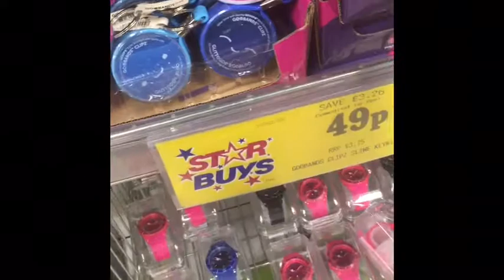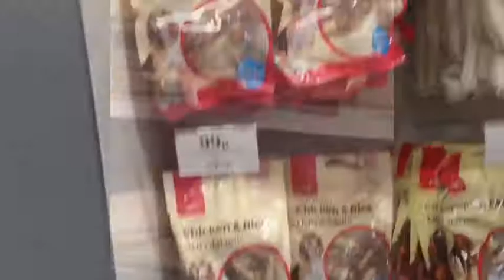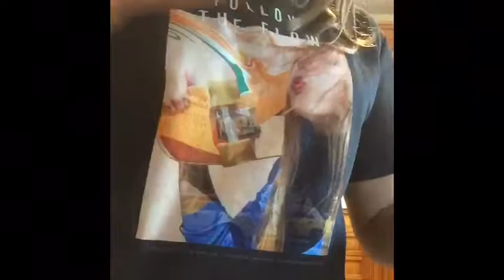New Puppy 🐶!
On 19/10/18 (two days ago) my dad surprised me with a puppy! He has since this video been named Joey! He is a 9 week old Westie!! 🐶💕